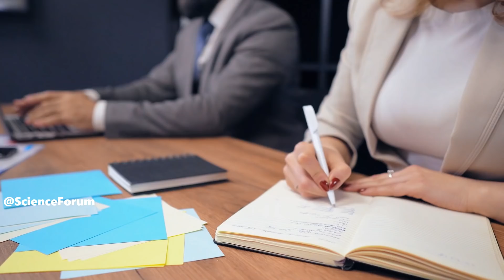कपूर खानदान का काला सच ,डिलीट होने से पहले देख लो | Dark Truth of Kapoor Family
कपूर खानदान का काला सच ,डिलीट होने से पहले देख लो
Dark Truth of Kapoor Family